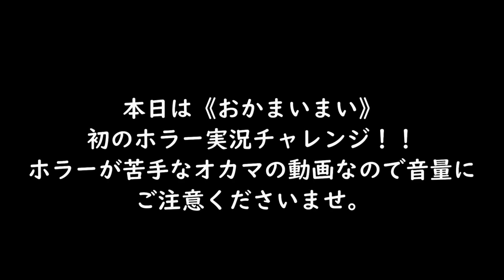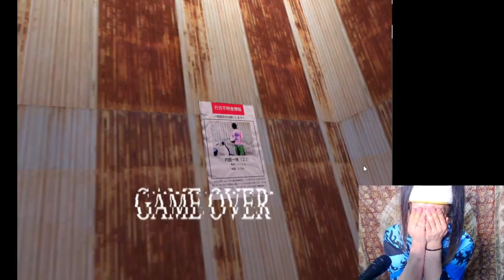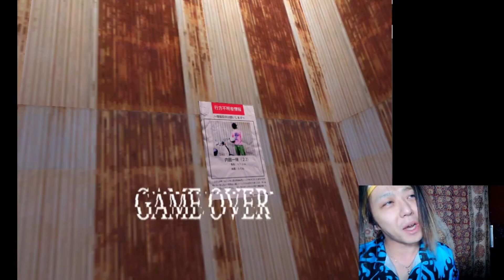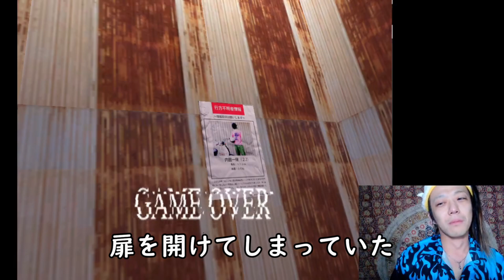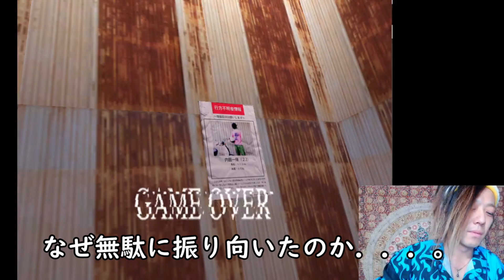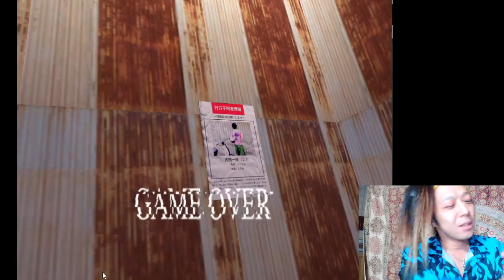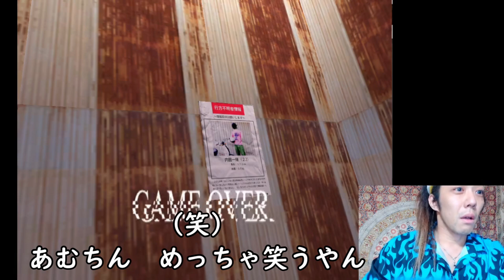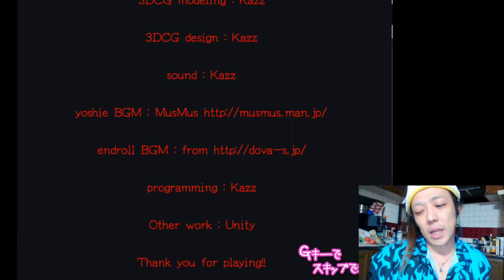ゲームクリアするまでやめれません！ 【恐怖の森】増殖。ホラー苦手なゲイが下手くそ実況。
ゲイがガチで怖がってます